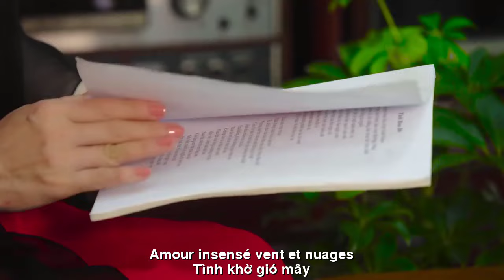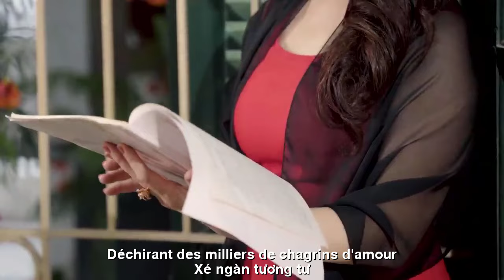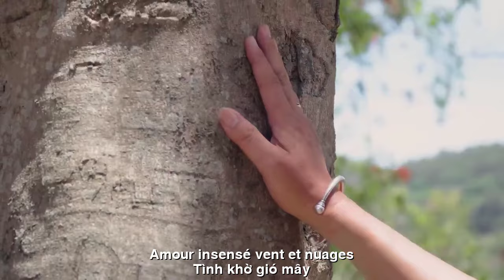[FULL HD]NHỚ HÈ SÀI GÒN ||SOUVENEZ-VOUS DE L'ÉTÉ DE SAIGON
TÁC PHẨM:NHỚ HÈ SÀI GÒN
||SOUVENEZ-VOUS DE L'ÉTÉ DE SAIGON ||
THƠ:THIÊN DI
NHỚ HÈ SÀI GÒN
TÌNH KHỜ GIÓ MÂY
Ta về
lấp vũng nhớ tràn
Ngăn con nước ngược,
xé ngàn tương tư
Nhịp tim
vỗ sóng đôi bờ
Hạ về nuối chút
AMOUR DU VENT ET DES NUAGES
Je suis de retour
remplissez la flaque de souvenirs débordants
Prévenir les backwaters,
déchirant des milliers de chagrins d'amour
Battement de coeur
s'écraser sur les deux rives
Reviens avec un peu de regret
amour insensé, vent et nuages...
Đường liên kết của video